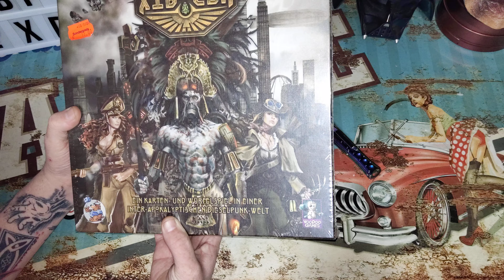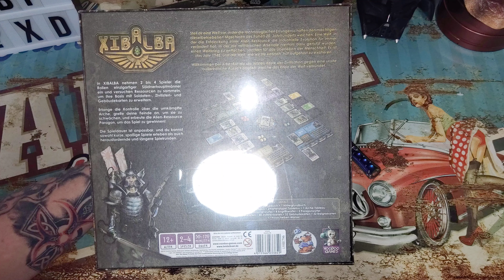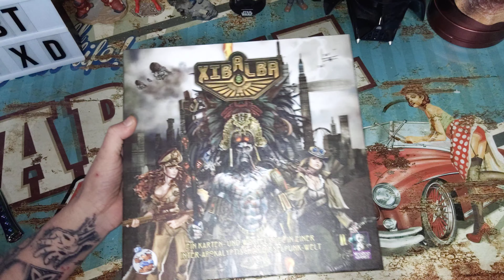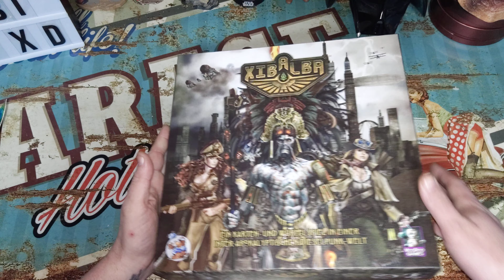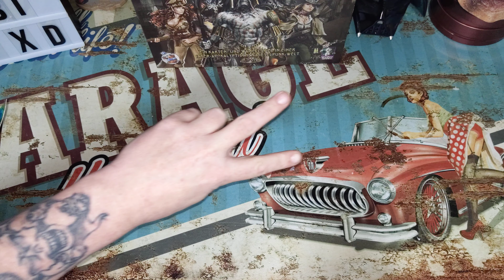Unboxing Brettspiel Xibalba-Grundspiel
Unboxing Equipment:
Insta360 Actioncam:
Rollei Hear Me Pro Mikrofon:
Gaming Equipment:
Maus Roccat Kone:

Produktbeschreibung

Stell dir eine Welt vor, in der die technologischen Errungenschaften den mächtigen dieselbetriebenen Maschinen des frühen 20. Jahrhunderts weichen. Eine Welt, in der die Entdeckung einer Alien-Ressource die industrielle Evolution für immer verändert hat. In der die militärischen Arsenale niemals dazu genutzt wurden, einen Weltkrieg zu entfachen, sondern für das Überleben der Menschheit. Es ist das Jahr 1948, und die Welt, wie wir sie kennen, hat aufgehört zu existieren. Willkommen bei XIBALBA! Wo die letzten Reste der Zivilisation gegen eine uralte außerirdische Rasse kämpfen, welche das Ende der Welt verkündet.